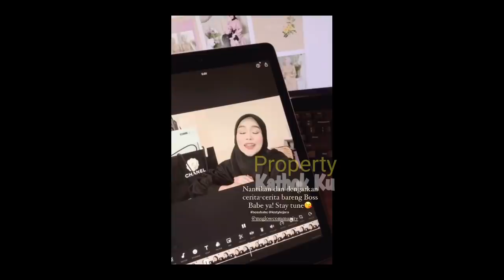Gak MALAM MINGGUAN ‼️ LESTI BILLAR Pagi Ini Janji KETEMUAN ❓Mau KEMANA Ya❓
Jangan Lupa: _
Thankz!!..